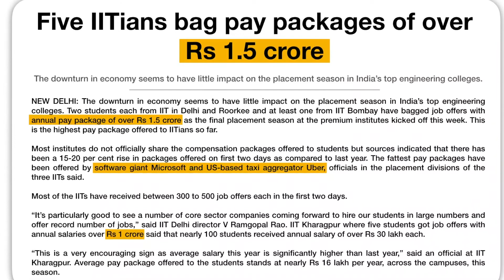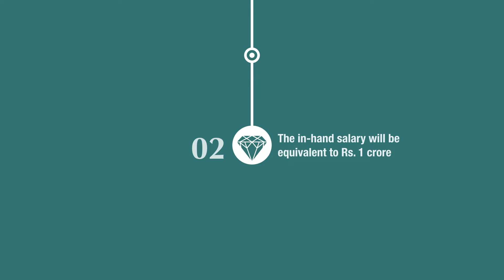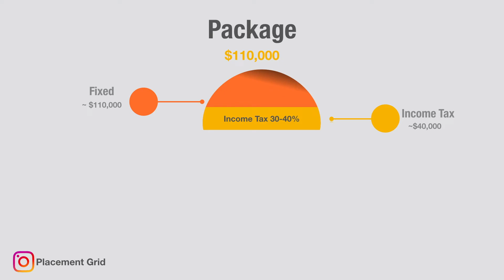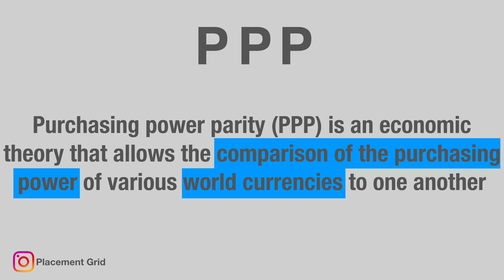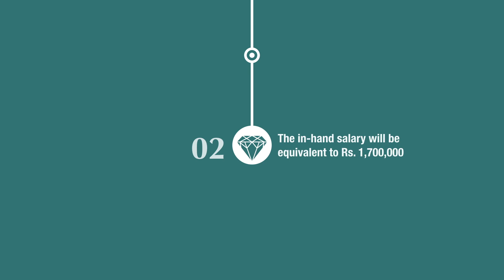Reality of 1 Crore Package after IITs or IIMs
In this video we have tried to shed some light on the reality of 1 Crore packages. It's more than what meets the eye, so give it a watch and figure out :)

Cheers!